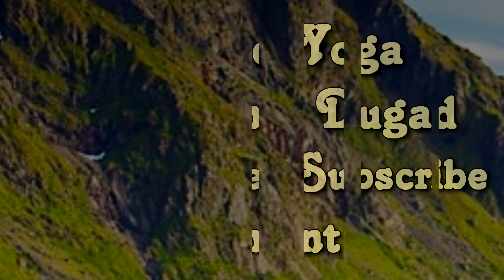Best Yoga For Health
|योग और प्राणायाम से शरीर को स्वस्थ रखें |
|| करे योग रहे निरोग ||
Advance Yoga By Parasmal Dugad |